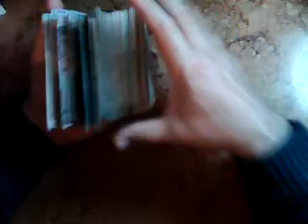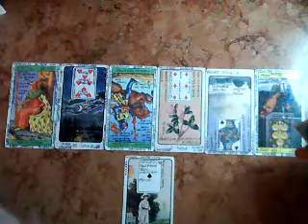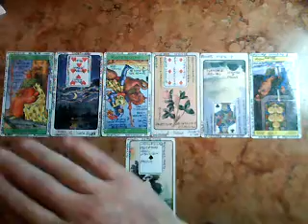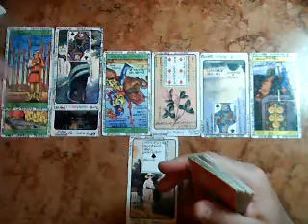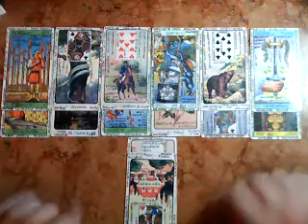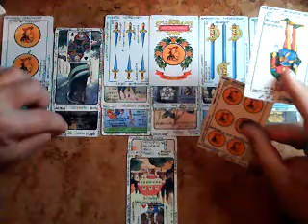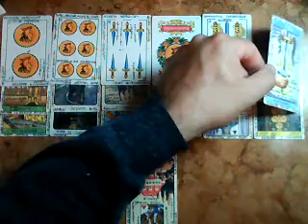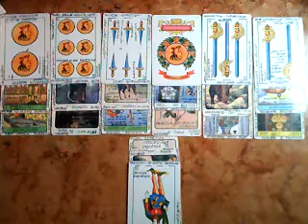MUJER PISCIS EN PAREJA -Amor- Diciembre 2017 Muy Simple Tarot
MUJER PISCIS :  Muy Simple Tarot